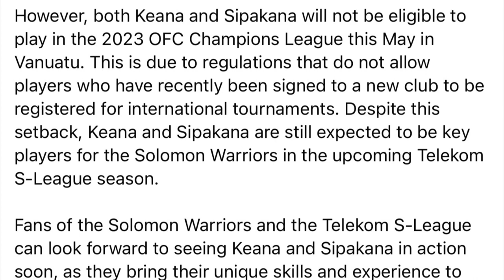Solomon Islands Internationals Don Keana and Jaygray Sipakana signs for Solomon Warriors FC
Transfer News: Solomon Islands Internationals Don Keana and Jaygray Sipakana signs for Solomon Islands club Solomon Warriors FC for upcoming 2023/24 Telekom S-League season (Solomon Islands Football League). 🇸🇧

Facebook Page: The News Of Oceania Football
Instagram: The News Of Oceania Football